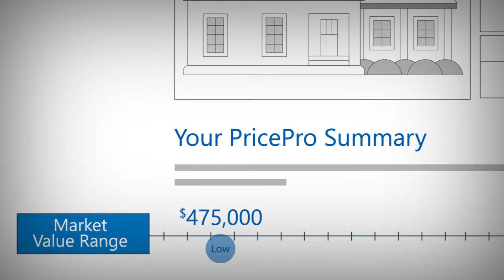PricePro by PropertyGuys.com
Your price matters when selling your house.  So getting it right from the very start is important in a successful sale.     Here how PropertyGuys.com can help you get it right!!!